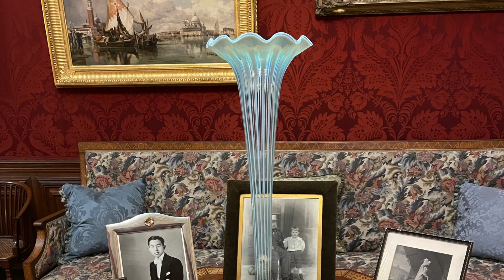英國做生意#點俾vat#national trust cragside cragside house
此影片關於英國做生意#點俾vat#national trust cragside cragside house